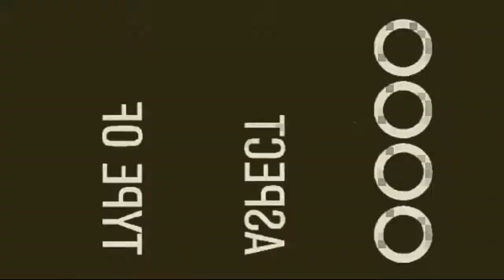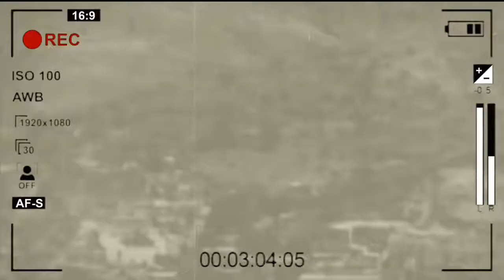El Barrio de Puquero ( Guanajuato)